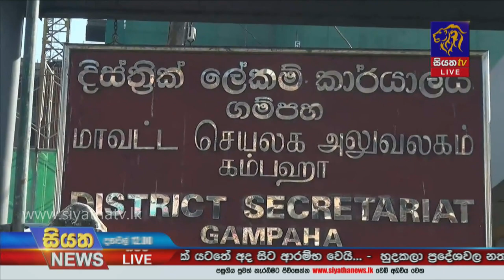ඇඳිරි නීතියෙන් පසු බස්නාහිර පළාත |Siyatha News